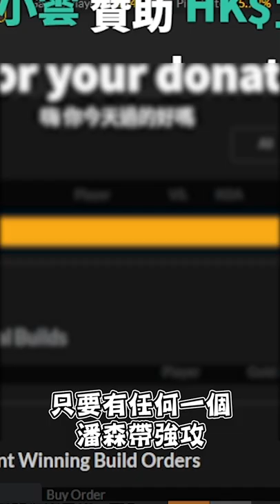【DinTer】抓到峽谷之巔帳號大盤商？